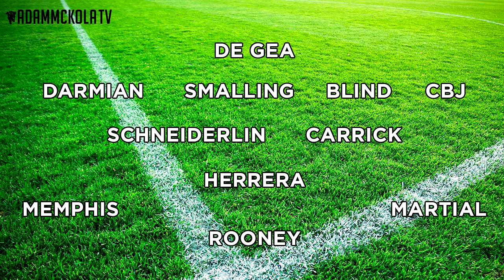Ashley Young OUT! | Manchester United v Southampton | Team News & My XI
LVG confirmed Ashley Young, Phil Jones and Bastian Schweinsteiger will miss out for United with Young out for a 'long time'.

Here's my prediction of LVG's XI v Southampton. Who's in yours?

AdamMcKola.com